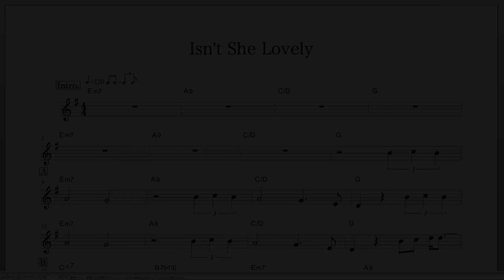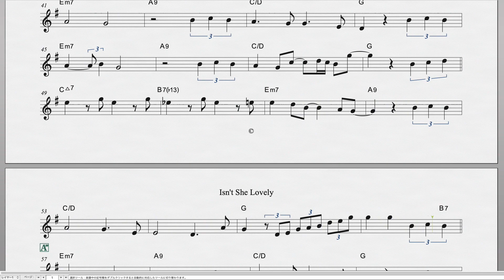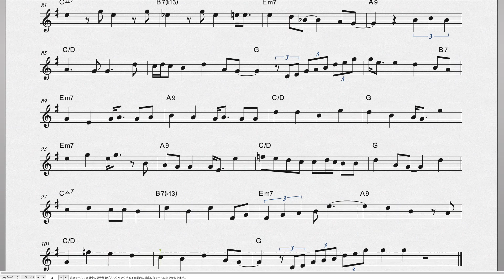【Isn't She Lovely/Stevie Wonder】楽譜カラオケ(ヴェノーヴァinC)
スティーヴィーワンダーのIsn't She Lovelyをヴェノーヴァのソロで吹いてみよう！

動画の利用に関して
BGMやカラオケを演奏した動画等での加工利用はOKです。
またアップされた動画の説明欄に引用元の動画URLの記載をお願い致します。
無断で同じようなカラオケ動画としての転載投稿や配信、販売等につきましてはご遠慮下さい。

Finaleで楽譜、Logic Proでカラオケを制作してみました。
あなたも一緒に練習して演奏してみませんか？
感想やリクエストなどコメント欄にお待ちしております！

吹奏楽部の方や、サックス、ヴェノーヴァが上達したい方、

またこの動画を気に入って頂けたら高評価（いいね！）ボタンを押して応援してください！

【SNS】
大池夏機（オオイケ ナツキ）

【レッスン】
サックスやヴェノーヴァのレッスンはこちら↓

ヤマノミュージックサロンたまプラーザ